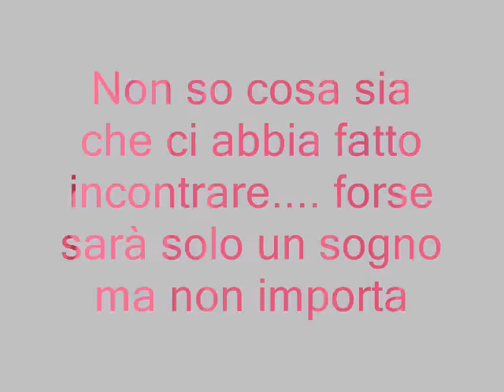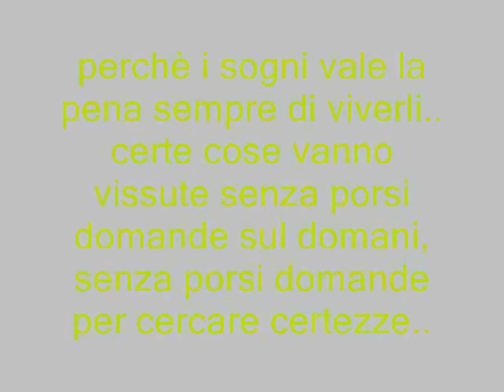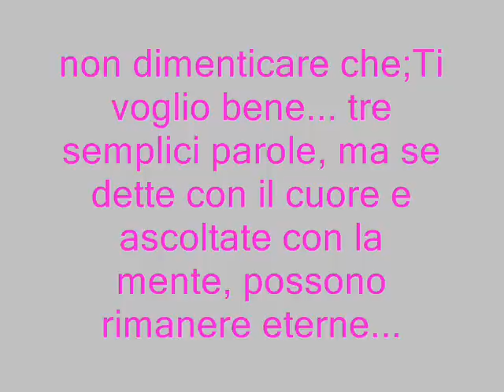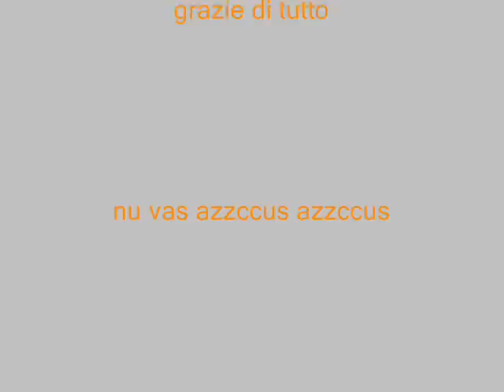francesco renzi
cantante francesco renzi il suo cd si chiama attimi e momenti,bè oltre ad essere un bravo cantante è anche una persona veramente fantastica in tutto e gli voglio un bene dell'anima gli auguro tutto il uccesso che si merita...